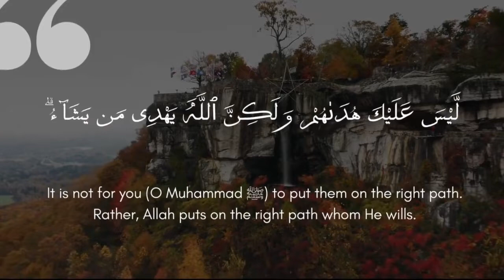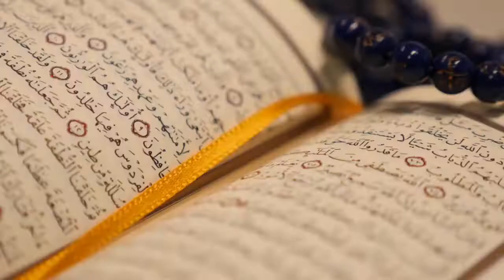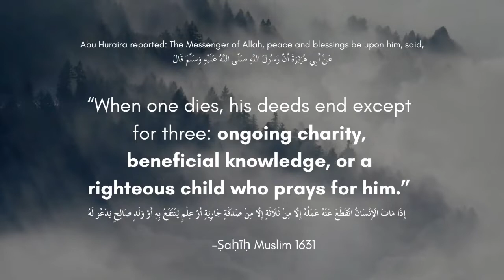Green Dome Islamic School & Mosque Calgary, Alberta.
One of the largest Islamic School and Mosque project in Calgary, Alberta. Developing future for next generation.